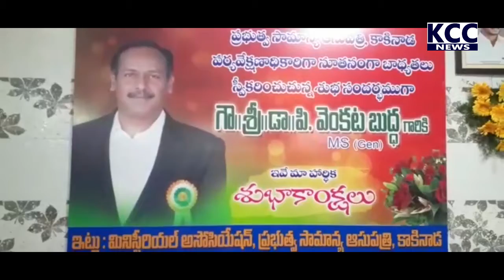GGH SUPERDENT DR BUDDA JOINING || 01-11-2021 KCC NEWS